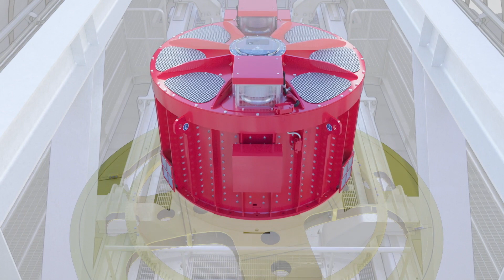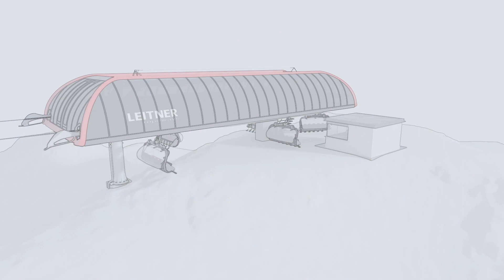LEITNER DirectDrive - Unrivaled & Unique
LEITNER DirectDrive - still unrivaled on the ropeway market
Pioneering drive technology already for more than 20 years

It was already recognized at an early stage at LEITNER that the future of the ropeway system lies in DirectDrive. That’s why the gearless DirectDrive system by LEITNER, including a frequency inverter, has been setting standards worldwide for more than 20 years. In comparison to other drives and direct drives, the customers particularly appreciate the low maintenance effort, high reliability of the system and the incredibly high user friendliness and ease of maintenance. More than 200 ropeways in over 25 countries are already equipped with this technology.